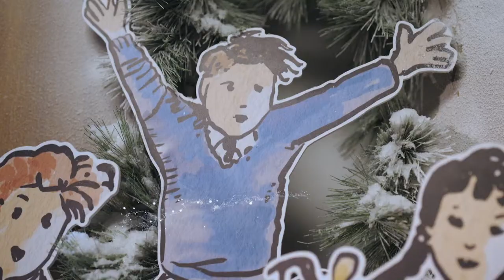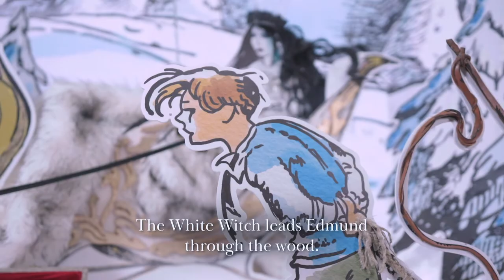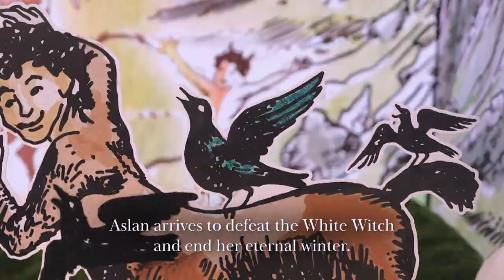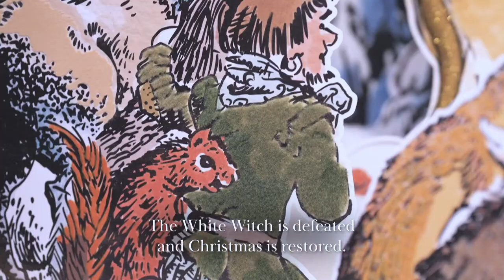Fenwick Christmas Window Reveal 2023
We are excited to unveil the Fenwick Christmas Window 2023 that celebrates The Chronicles of Narnia: The Lion, the Witch and the Wardrobe by C.S. Lewis. Rewatch the moment now on our official YouTube channel and visit the windows from 6  November until early January 2024.